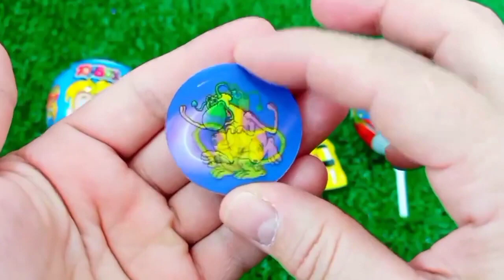ASMR RAINBOW 막대사탕과 과자! 맛있는 무지개 막대사탕ASMR Mukbang 두찜 신메뉴 스팸부대찜닭 먹방 떡볶이 튀김 치즈볼 | HIU